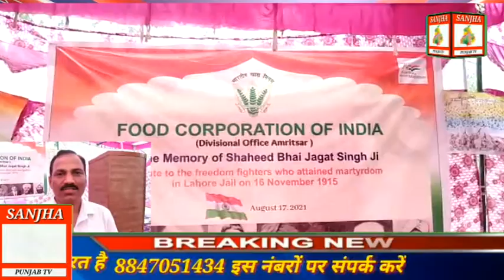Asr FCI ne shida nu kita sanmanit Incharge manpreet ,gurtbhej